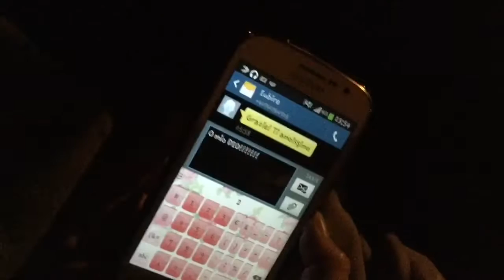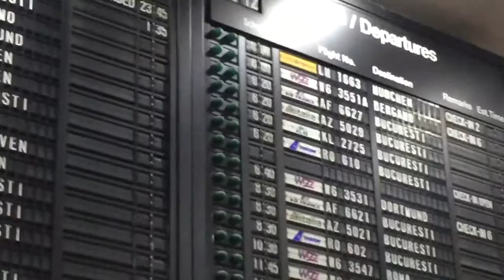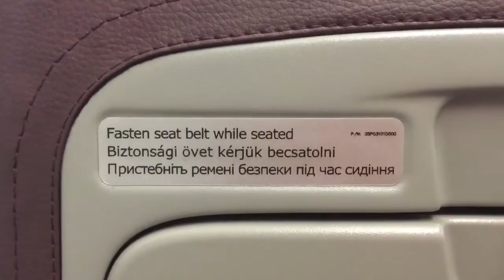Italianapentruromani - UN LUNGO VIAGGIO / VLOG #07 ITA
Italiana pentru Români - UN LUNGO VIAGGIO / VLOG #07 ITA

Abonați-vă și răspândiți cursul la prietenii voștri!

DAȚI LIKE ȘI SHARE PE FACEBOOK!